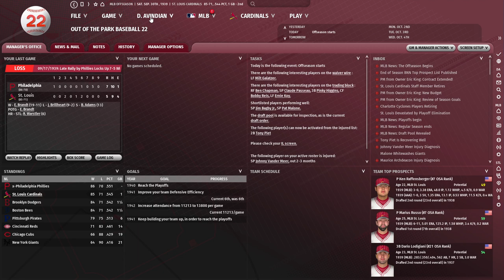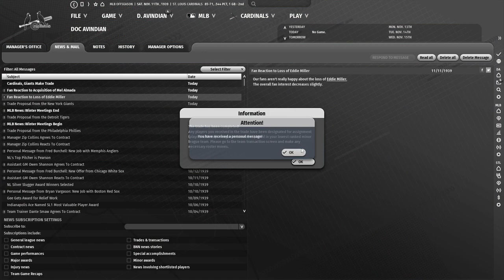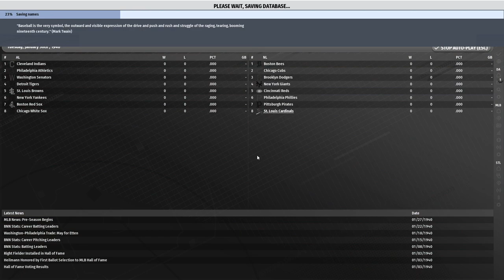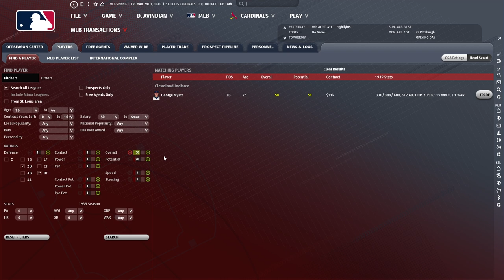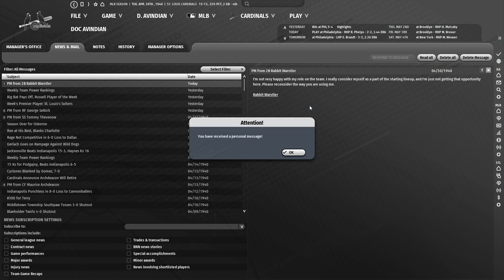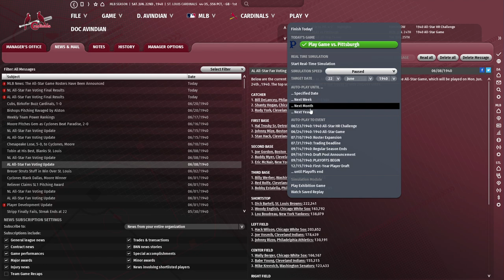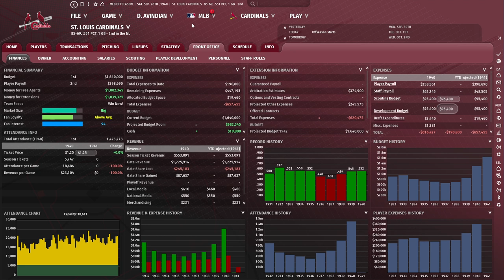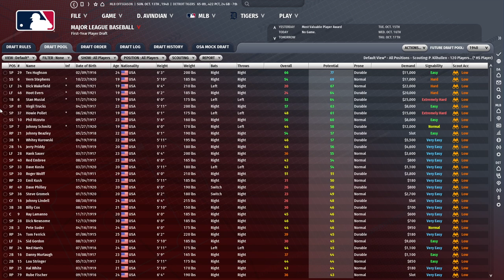Let's Play OOTP 22: A Tour through History #20: Desperation and selling out